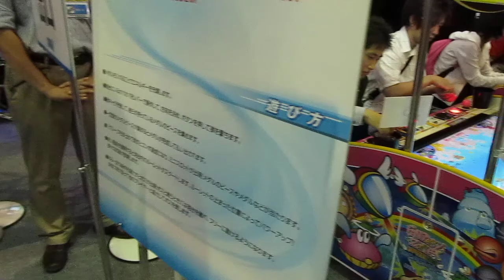38C 110917 AMS49 Medal de FANTASY ZONE